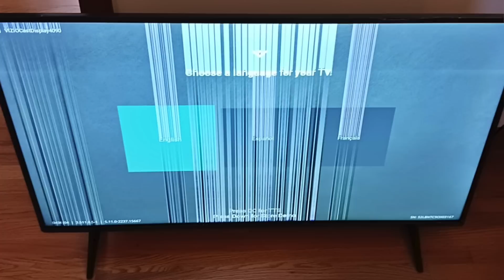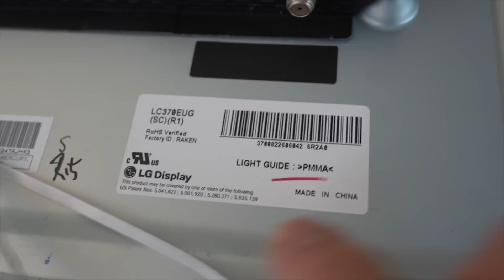FIX Your TV with a TOOTHBRUSH | Fixing Vertical Lines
The orientation of lines on your LCD matter when trying to diagnose the problem.  I've heard from a lot of you that you want some help with vertical lines (because I have other videos about horizontal lines) so I hope this video helps you understand more about how screens work and helps you with some ideas on how to get them working again.

I Recommend 91% Isopropyl Alcohol for electronics*

Beginner Tools I Recommend if Getting Started